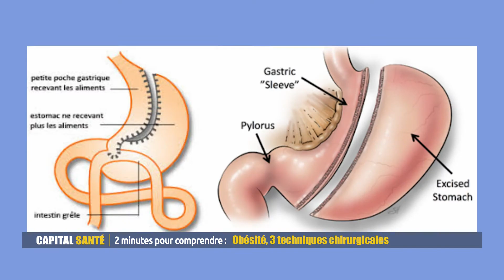Obésité, 3 techniques chirurgicales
"2 minute pour comprendre" - Obésité, 3 techniques chirurgicales Avec le Dr William Berrebi, Auteur de « Diagnostics et thérapeutique »